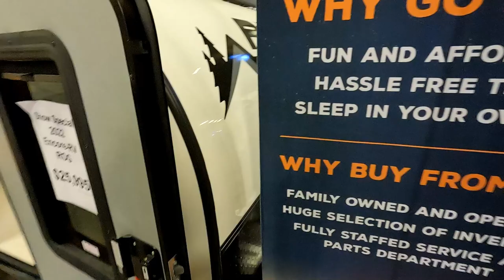Крепкий и легкий караван | Надежный автодом | Прицеп капля автодом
На выставке не смог пройти мимо этого небольшого и крепкого автодома. Нет туалета и душа. Но это обусловлено размером. А так для экстрима самое то!

2022 Encore RV ROG 12RK
$ 25.995

Exterior

Fiberglass Exterior Sidewalls & Roof (One-Piece Roof/Seamless)
Curbside & Street-side Entrance Doors (Built-In Window Blinds)
Exterior Storage Compartment w/LED Motion Light & Recessed Battery Compartment
ST235/75R15 Load Range C All-Terrain Tires
Aluminum Wheels
Spare Tire on Aluminum Wheel and Sidewall Mount
Torsion Axle w/Electric Brakes
20# LP Tank & Regulator
LP Quick Connect (For Customer Supplied Grill)
Optronics LED Marker & Brake Lights (Lifetime Guarantee)
Rear Double Doors – All Doors Keyed Alike
ROG Graphics – Choice Red, Blue or Grey
2" Coupler
2" Receiver on Rear (Bike Rack Mount)
(4) Stabilizer Jacks
Front Hand Jack & Safety Chains
(4) 12V Power Ports w/Interior Switches
(2) Porch/Scare Lights – Amber/White (Curbside & Street-side)
Rear Porch/Utility Light
Aluminum Powder-coated Jeep Style Fenders
Under Carriage Amber Accent Lights (Sides & Rear)
30 AMP Motor base & Shore cord
12V Solar Prep
Cable/Satellite Input & AM/FM Antenna
Exterior 120V Recept (Curbside)
Fresh Water Fill & City Water Hookup
Interior

Composite Walls Covered in No-Snag Charcoal Carpet
One-Piece Fiberglass Ceiling
Rear Overhead Storage Cabinet w/LED Accent Lights
Front Recessed Overhead Cabinet w/LED Accent Lights
Recessed TV Cabinet w/Aluminum Wall Backer
TV Prep – 120V Recept, 12V Recept, HDMI & Cable Outlets
(4) LED Ceiling Lights
Storage Closet w/2 Shelves
AM/FM/Bluetooth Stereo (HDMI input to TV – A/B Speaker Zones)
(2) Stereo Speakers
Aluminum Switch Panels with Rocker Switches
(3) USB Charging Ports
(2) 120V Recepts
(2) LED Reading Lights
30 AMP Converter w/120V Breakers & 12V Fuse Panel
8,000 BTU LP Furnace w/Wall Mounted Thermostat
60" X 80" Futon/Mattress – 8" Thick Posture Foam (True Queen)
Lumbar Accent Pillow – Colored Matched to Exterior Graphics
(2) 30" X 20" Windows – Tinted Glass/Tip-Out Design – Black Out Roll Shades
(2) Tinted Glass Door Windows w/Built-In Shades
12V Battery Disconnect
Battery Compartment (Exterior Access)
(2) Storage Net System
Concrete Look Lux Vinyl Flooring
Radiant Barrier Insulation
Kitchen

Base Cabinet w/Cabinet Door & Storage
Overhead Cabinet Above Refrigerator  w/LED Motion Light
Recessed Overhead Cabinet w/LED Accent Light
Solid Surface Countertop
Stainless Steel Sink
Commercial Style Faucet
12V Water Pump
38 Gallon Fresh Water Tank (Above Frame)
120V GFI Recept
USB Charging Port
(2) Stereo Speakers
Microwave Oven – Flush Mounted in Base Cabinet
2-Burner Stove – Cast Iron Grates – Glass Top
12V 3.3 Cubic Foot Refrigerator
(2) LED Ceiling Lights
ROG Options

11,500 BTU Roof Mount Low Profile A/C – Roof Rack Clears A/C
Roof Rack System w/Four 74" Crossbars
Awning Package (Require Roof Rack)
Curbside Awning 8' 2" Wide X 7' 7" Extension
Rear Awning 4' 7" Wide X 6' 7" Extension
12V AGM Deep Cycle Battery 90 Amp Hour
Choice of Exterior Graphics Color – Red, Blue or Grey (No Cost)